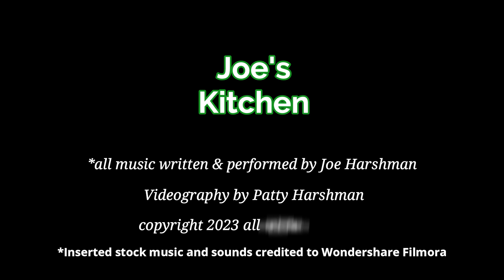Beef Rouladen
This is a dish that my mom used to make when my brothers and I were kids.  We absolutely loved it!  Mom made it a bit different and she used to call it "pigs in the blanket."  But, indeed, it is beef rouladen which is dish from German origins.  Since mom's family is from German descent, it is likely that this dish was passed down through generations.

Here is the ingredients list:

Thin Sliced Top Round                  4 each
Salt                                                dash/ to taste
Smoked Paprika                          dash/ as needed
Mustard (preferably brown)      as needed to cover meat
Raw Bacon                                   8 slices (2 per meat slice)
Pickles sliced                               4 slices/ as needed
Onion slivers                                1/2 onion
Toothpicks                                   8 each/ as needed
Olive Oil                                        1/4 cup
Beef Broth                                    32 oz.
Black Pepper                               to taste
Tomato Paste                             2 tablespoons
Water                                            1/4 cup
Corn Starch                                 2 teaspoons
Fresh or Dried Parsley               to garnish